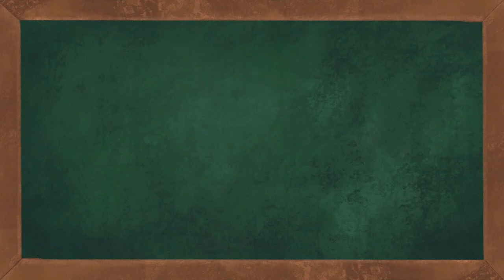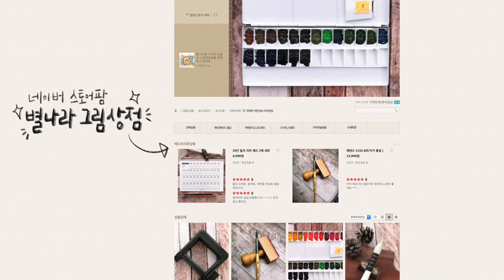수채화 빨간 장미 그리기 튜토리얼/별나라⭐그림강좌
📸CAMERA
SONY a6400( 30mm f3.5 Macro ), iPhone12
🎤MIKE
블루예티X
🎬EDIT PROGRAM